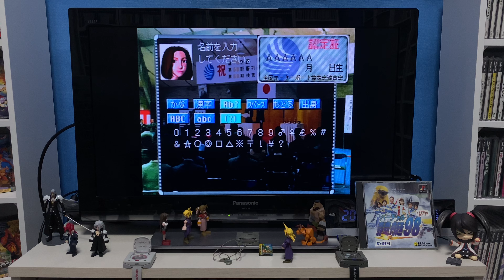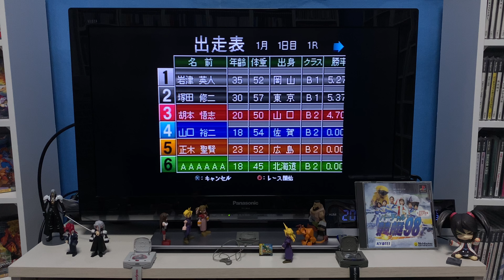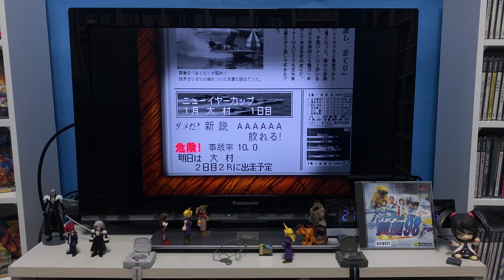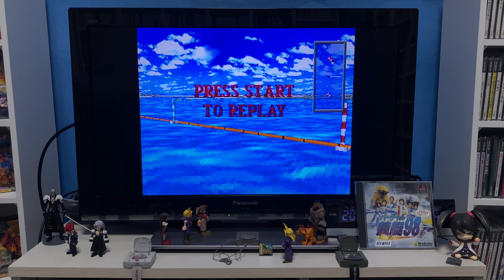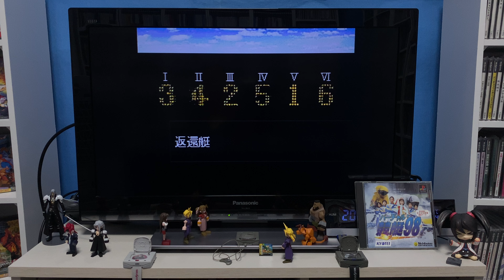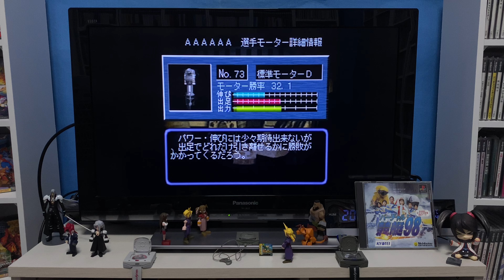[Play Station] バーチャル競艇‘98